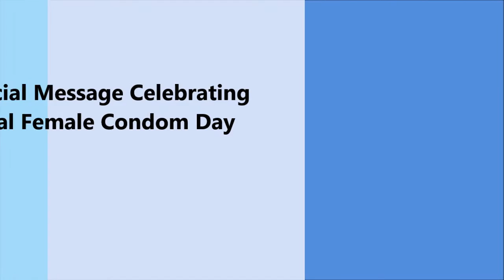Global Female Condom Day 2015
A Special Message Celebrating Global Female Condom Day from Bill Smith, Executive Director of the National Coalition of STD Directors